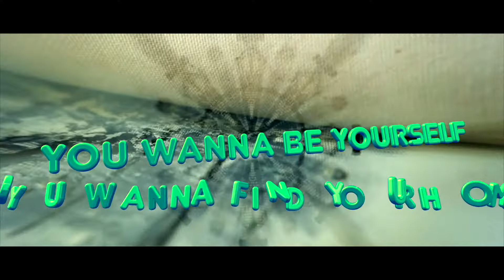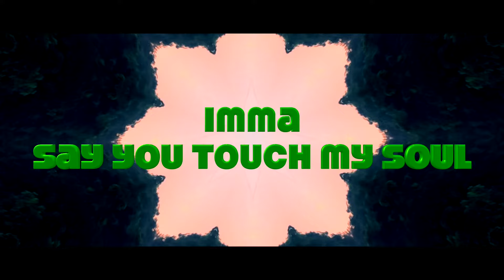Fer Rivero - Imma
Imma by Fer Rivero